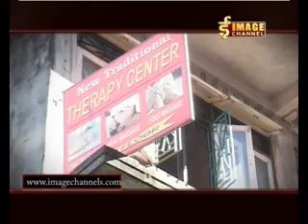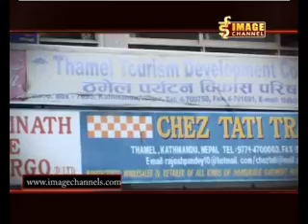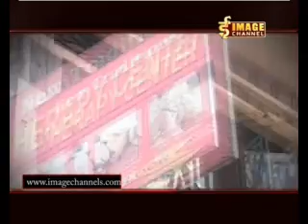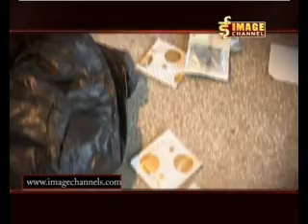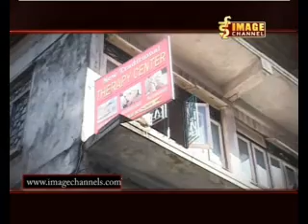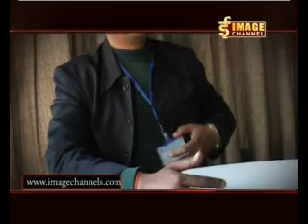Bhandafor.com - Epi. 273 - मशाज पर्लोर कालो सुचिमा \ Massage Parlou Red Handed - Part 2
मशाज पर्लोर कालो सुचिमा \ Massage Parlou Red Handed